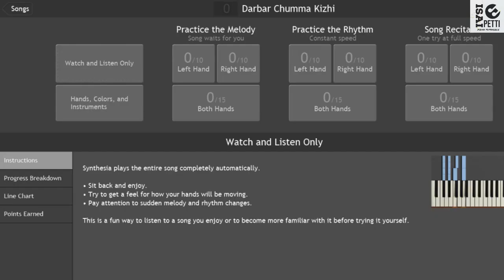Chumma Kizhi | Piano Tutorial | Darbar | Isai Petti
Watch and sharemax